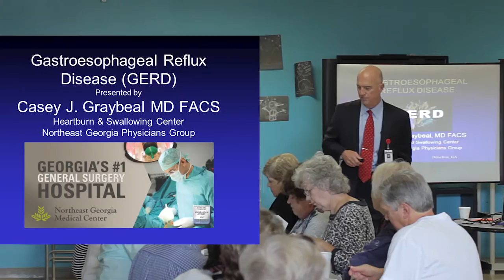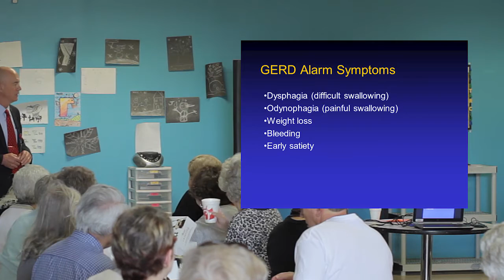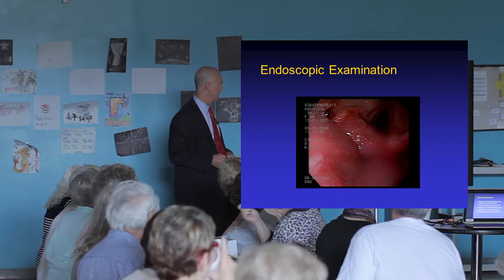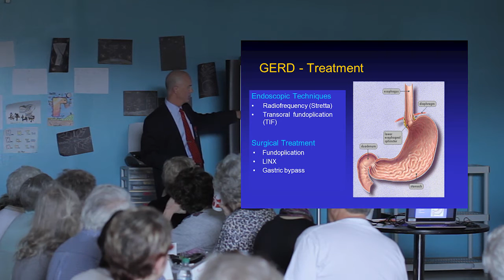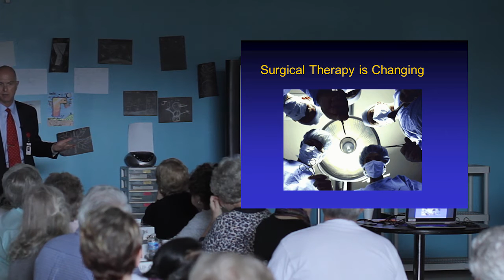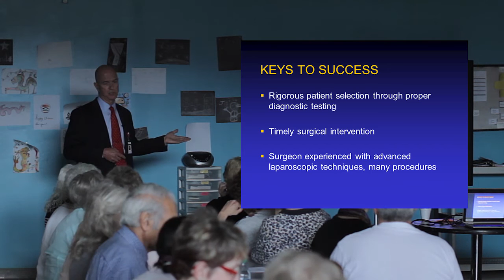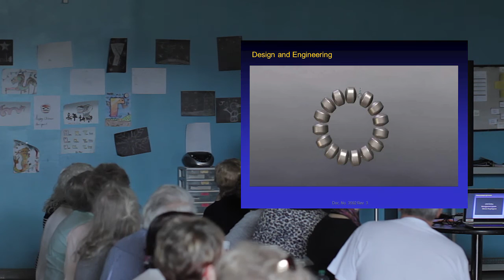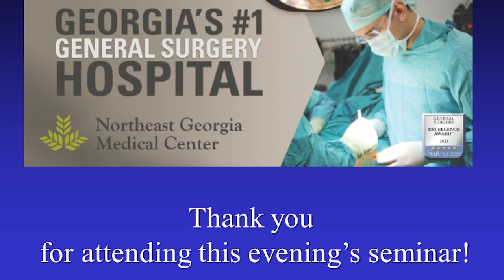GERD Seminar by Casey Graybeal, MD | NGPG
Watch a presentation on Gastroesophageal Reflux Disease (GERD) by Casey Graybeal, MD, FACS of the Heartburn & Swallowing Center of Northeast Georgia Physicians Group. To learn more about GERD symptoms and treatments, please